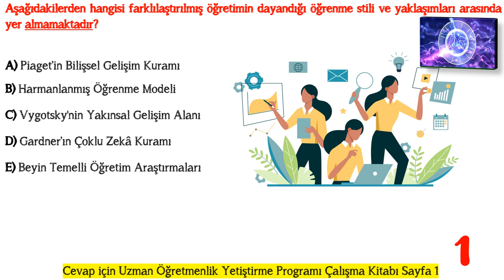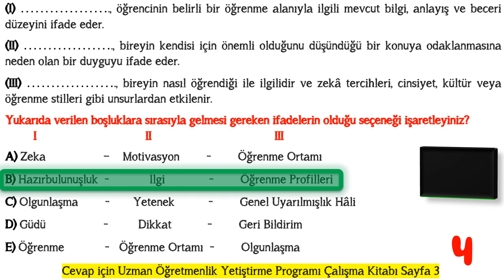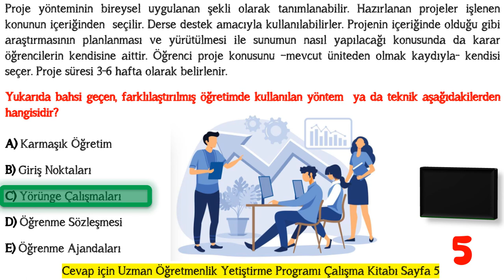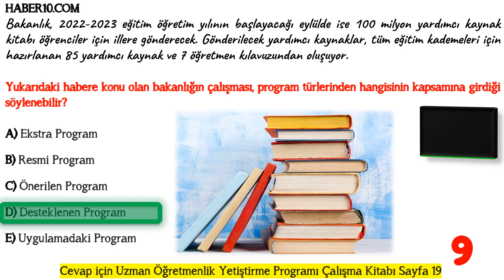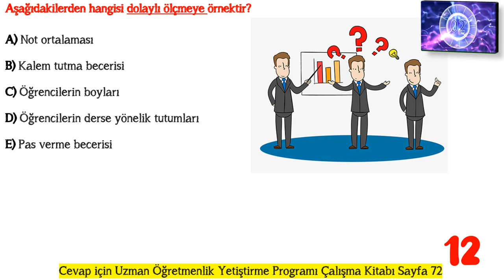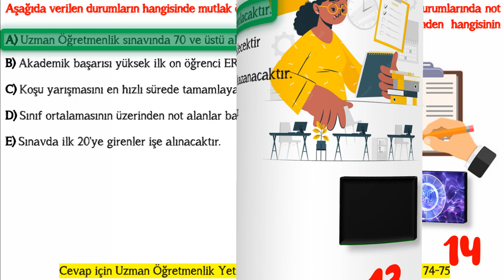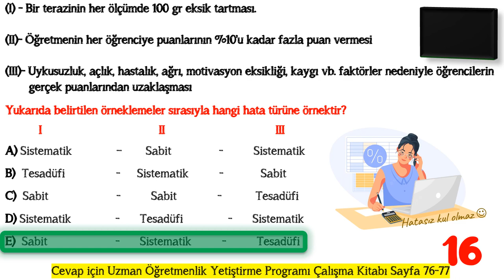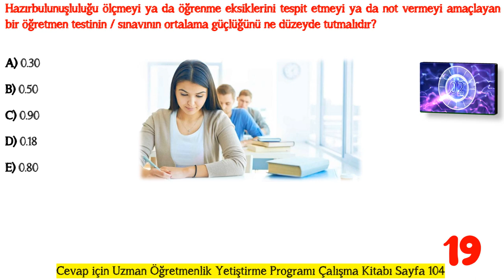UZMAN ÖĞRETMENLİK EĞİTİM PROGRAMI DENEME SINAVI -14-